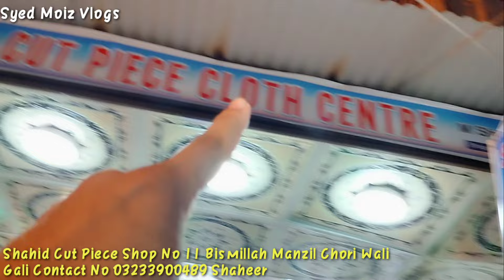Ranchorline Cloth Market | Shahid Cut Piece Center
Salam

ranchorline Shahid Cut Piece, ranchorline Cloth wholesale market,local market, cheapest market,sasti market, ranchorline ka Bazar, ranchorline kapda market